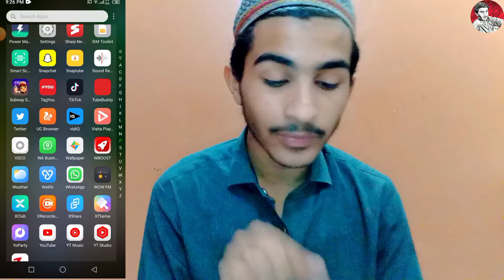Views Badhane wala App | views kaise badhaye | YouTube video Boost Kaise Kare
Hello Everyone This Video About:-
In This Video, Learn How To Increase Views on YouTube This Video Explained How To Boost Youtube Channel in 2023 easily so watch this full video Thanks You So Much...

Hi Dosto is video me apko ye bataya hain ke kaise ap apne YouTube Channel ko Grow Karsakten Hain bas apko ye video end tak lazmi dekhna hoga new app aya hain jis se ap apne YouTube channel ki videos boost karen to video ko end tak lazmi dekhna hoga Shukria...

More Videos NU Creators Channel:-